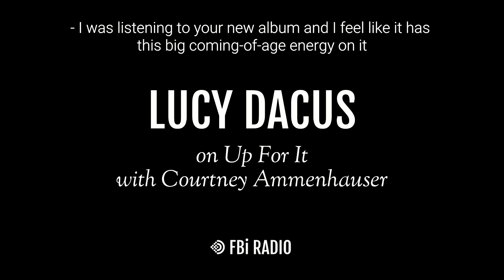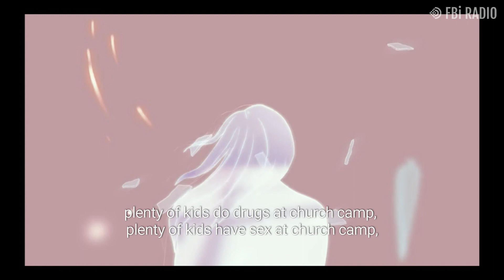Lucy Dacus on Up For It with Courtney Ammenhauser | FBi Radio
Virginian singer-songwriter & queen of nostalgia Lucy Dacus speaks to Courtney Ammenhauser all about her latest 'Home Video'.

We acknowledge that all the work we undertake as FBi Radio happens on the stolen land of the Gadigal People of the Eora Nation. We pay our respects to their elders past, present and emerging. Always was, always will be Aboriginal land.

FBi Radio is an independent youth broadcaster based in Sydney, Australia. We make radio. Good radio, with Sydney music, arts and culture being our specialty. Our mission is to shape and amplify independent culture in Sydney. FBi 94.5FM has been on air since 2003, delivering the best in new music, arts and culture. We play 50% Australian music, with half of that from Sydney.